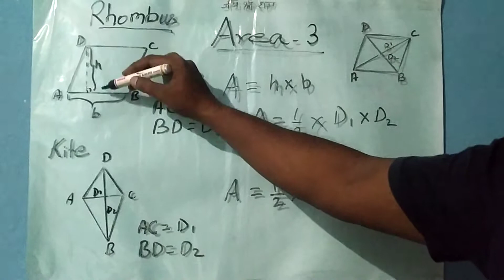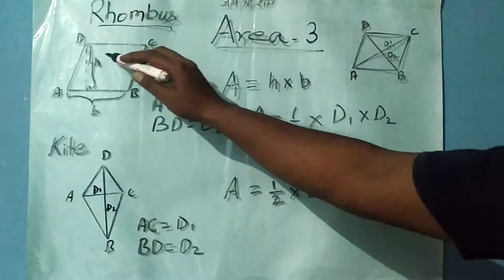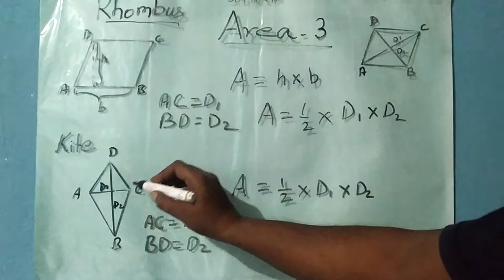How to find area of Rhombus and Kite.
In this video you will learn how to find area of rhombus and kite.

If you want to see our other video please click here-